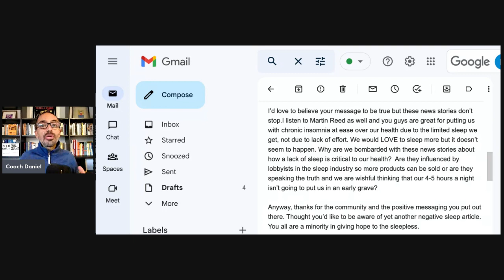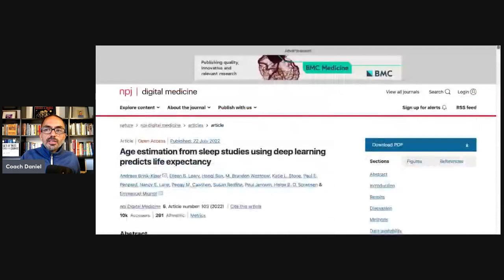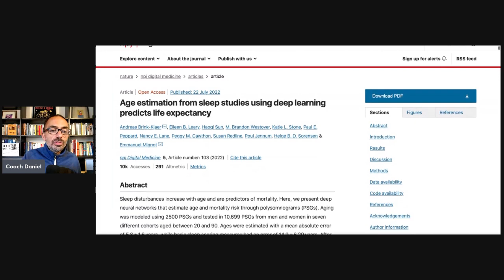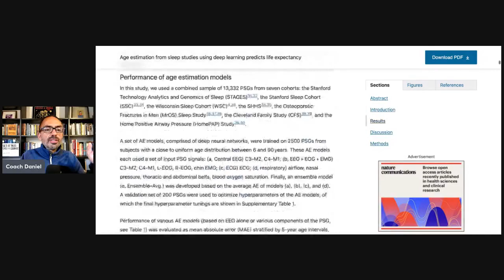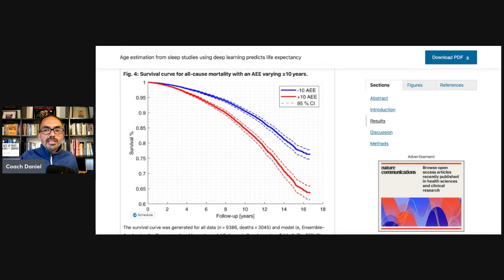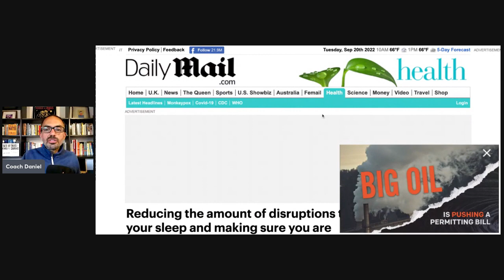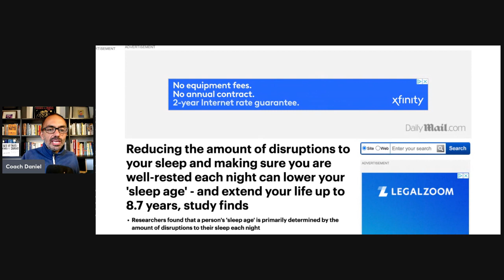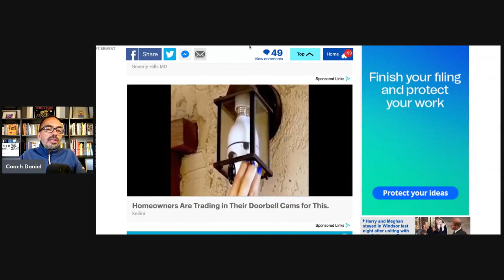The HEARTBREAKING game that keeps your SLEEP ANXIETY alive (Heard online #20)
In this edition of Heard online, we look at an incredibly triggering article from the Daily Mail and learn about the heartbreaking game that produced it.

Would you like to work with one of our certified sleep coach? Awesome! Here are some great options:

Health and sleep- if you’ve worried about health consequences of not sleeping.

Best!